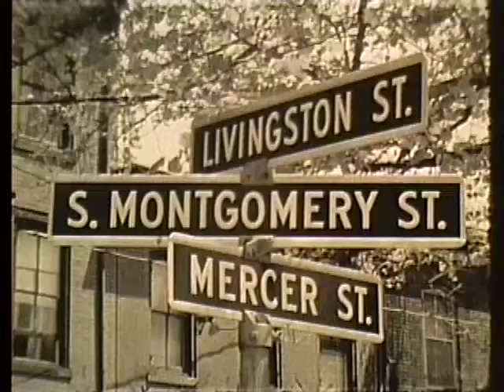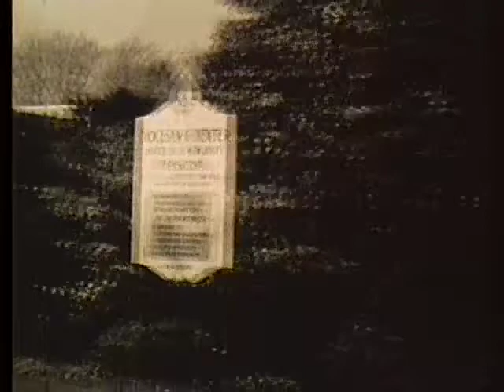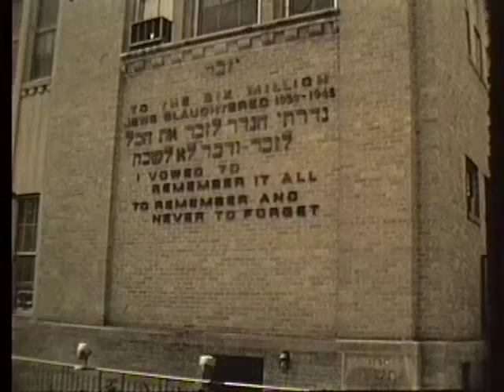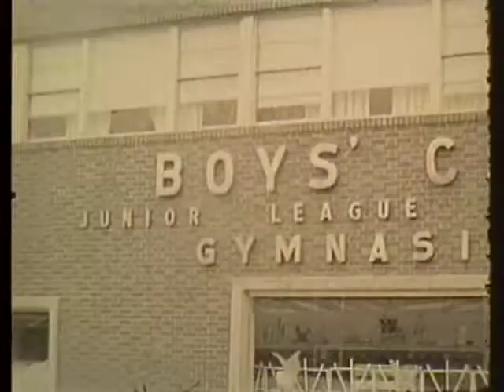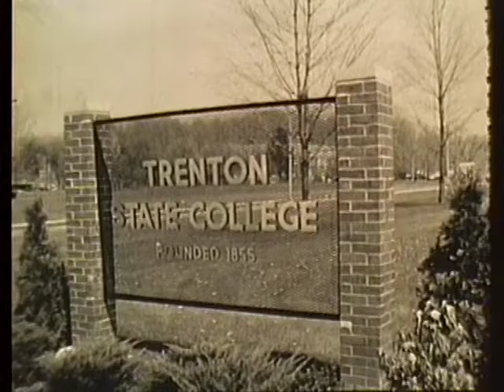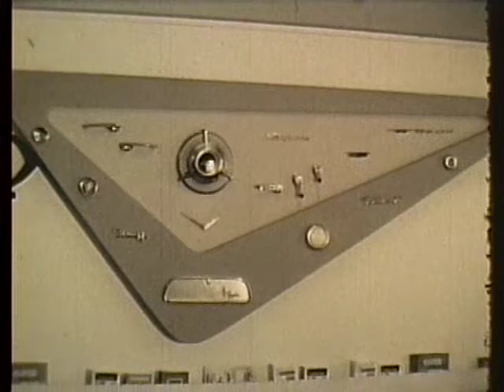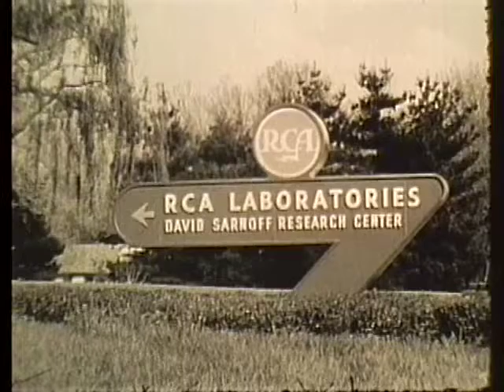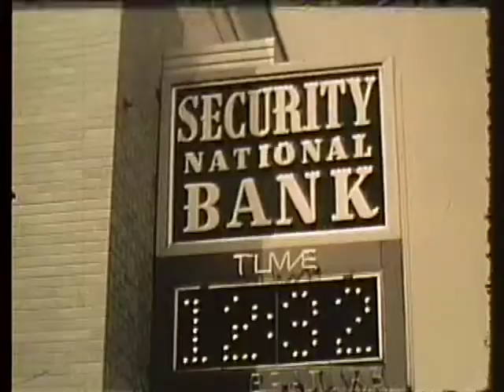Salute To Trenton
From the Trentoniana Film Collection. Produced by WFIL-TV 6 in May 1965. Interviews with Mayor Arthur Holland, Mary Roebling, Governor Richard Hughes and others on urban renewal and the issues facing Trenton. Note there is a gap starting at :09 but film resumes at :37. Film came in a special silver can with a plaque that reads: "Presented by WFIL Radio, May 17 to 23, 1965".